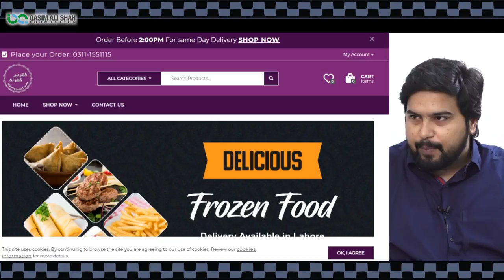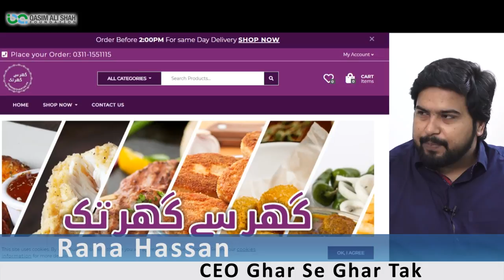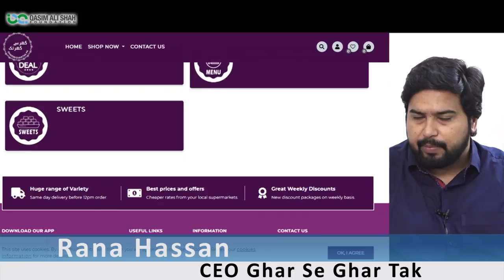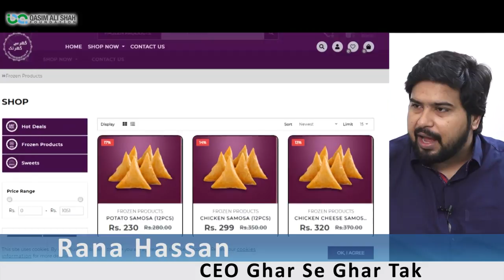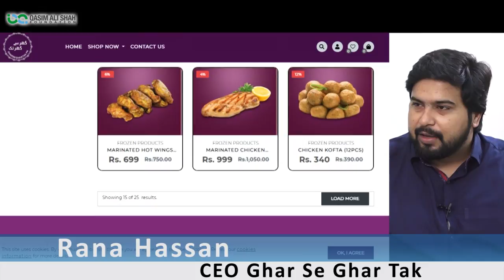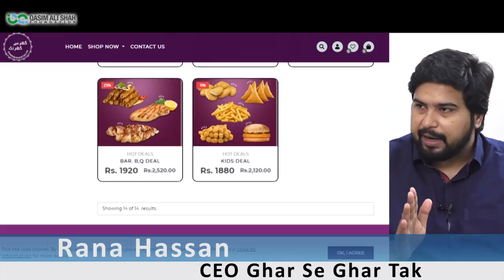Ghar Se Ghar Tak - Inspiring Business Journey in Urdu/Hindi | Rana Hassan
Rana Hassan (CEO Ghar Se Ghar Tak) Share his Personal Experiences - Furthur Talks About '' How to Improve Business '' Special Pure Khoe Wali Barfi Banane Wale Naujawan Ne Burfi Ka Business Start Kar Lia Kese?